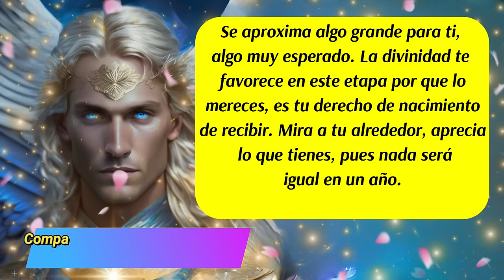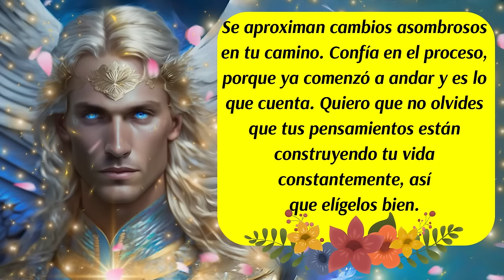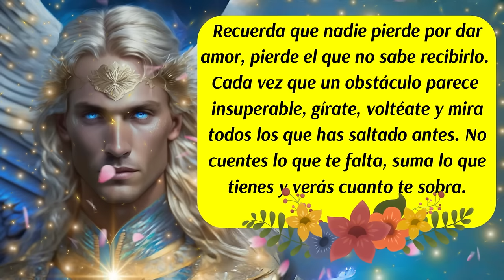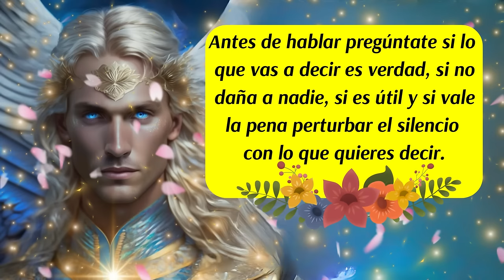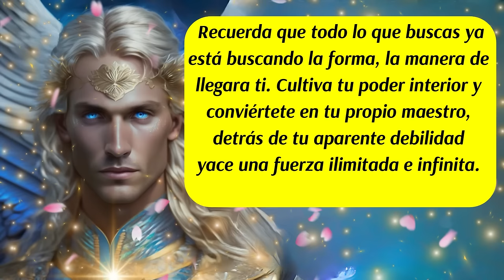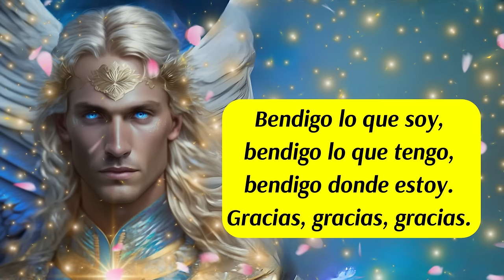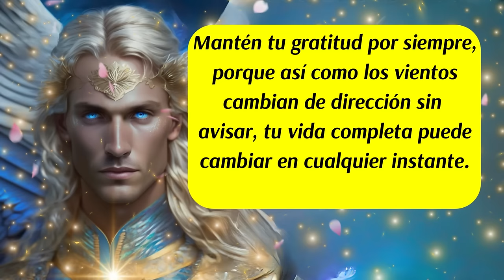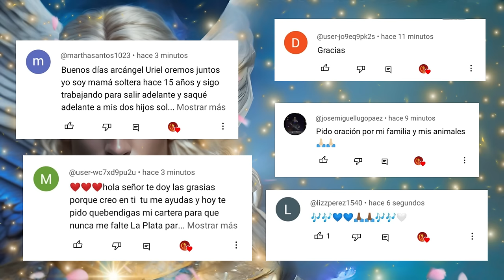💌Muchas cosas comenzarán a cambiar🚨No te asustes, estás siendo respaldado por el arcángel Miguel🙌💙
✅Este canal es para ti y pensado en ti, vive con la absoluta certeza de que aquello que deseas ya existe y está buscando el modo de manifestarse con la asistencia y ayuda de los ángeles, arcángeles, guías espirituales y maestros ascendidos.  Que cada día de tu vida cuente desde el amor,  la armonía, el equilibrio y la gratitud.
ISRC: USUAN1100748
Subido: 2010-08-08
✅Link de la página